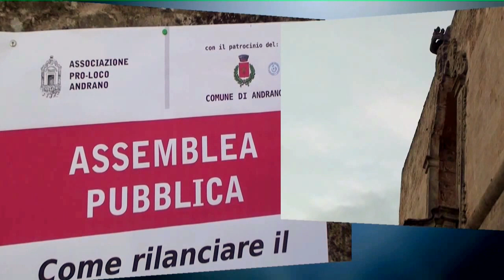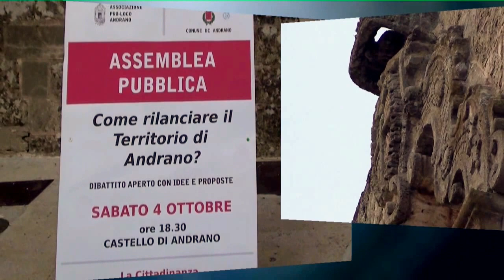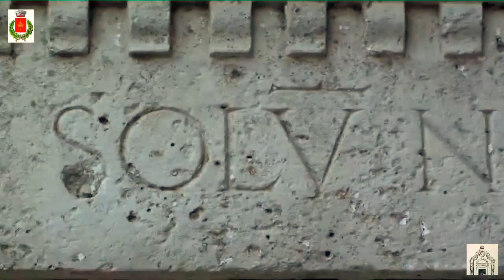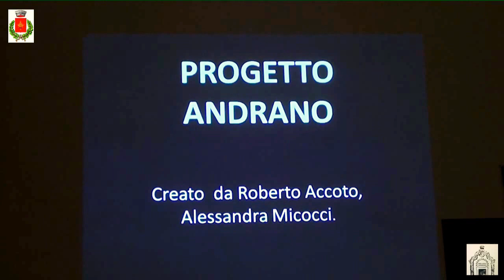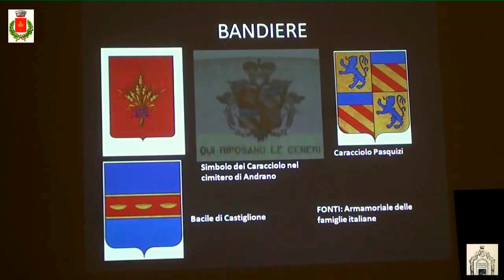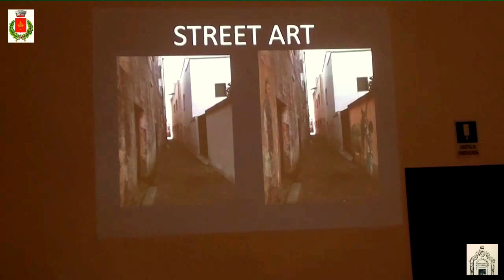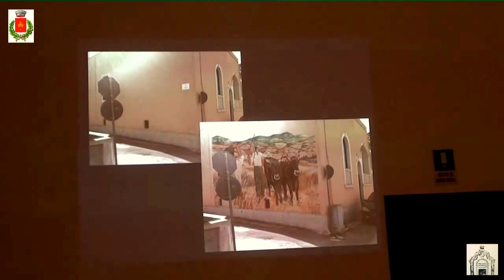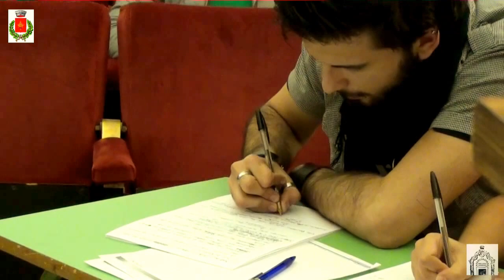4.10.14 Assemblea Pubblica Pro Loco Andrano (Le)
Al Castello Spinola Caracciolo di Andrano è stato tenuta

video riprese e montaggio di Donato Monsellato